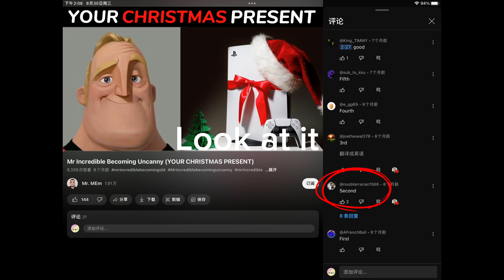BLIND PERSON @AndriyJoestar Look at the comment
Huh try to be dumb well 🙄